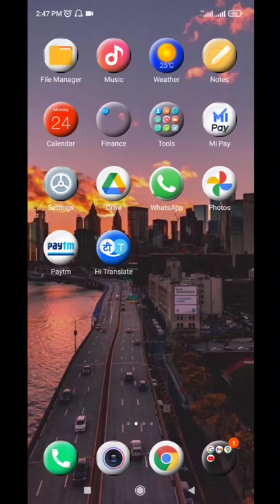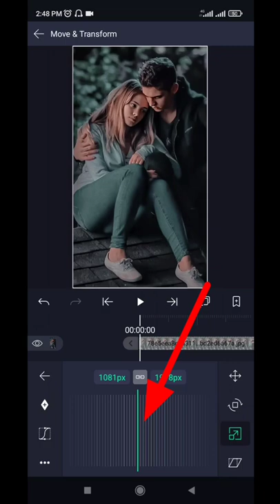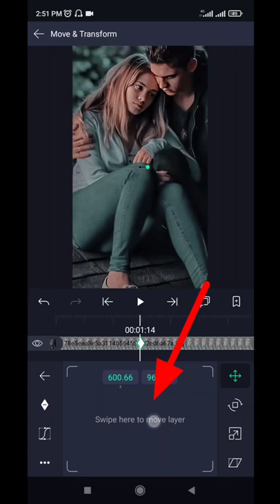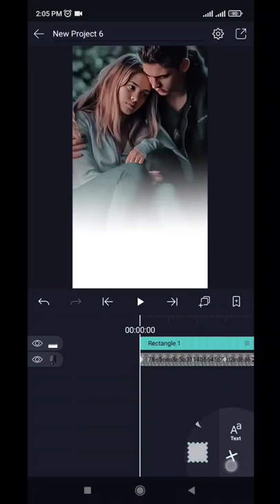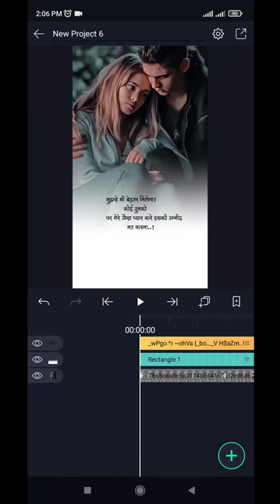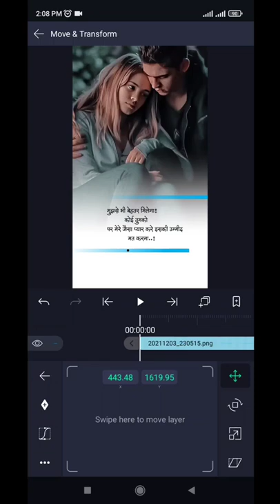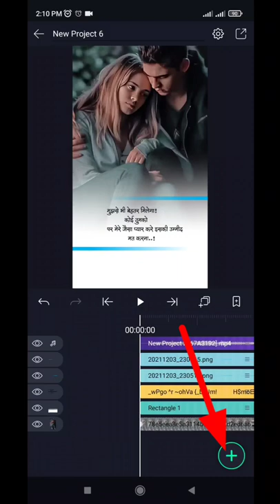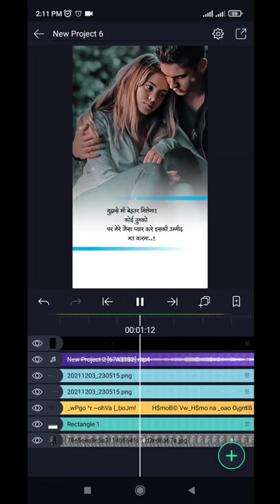Instagram reels me shayari video kaise banaye | Bina Likhe likhne bala shayari video kaise banaye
Hello dosto is video me maine bataya hai ki aap Instagram reels ke liye shayari status Video kaise bna sakte hai ummed hai friends is video ko dekhne ke baad aap Instagram reels ke liye shayari video bna payege

1- Instagram viral shayari reels
2-white shadow shayari video editing
3- shayari reels video video kaise
4- How to create triending white shadow shayari video
5-White shadow shayari reels editing
6-White shadow shayari bala status kaise banaye
7-White shadow shayari reels kaise banaye
8-Shayari status kaise banaye
9- bina likhe shayari video kaise banaye
10- shayari kaise likhe